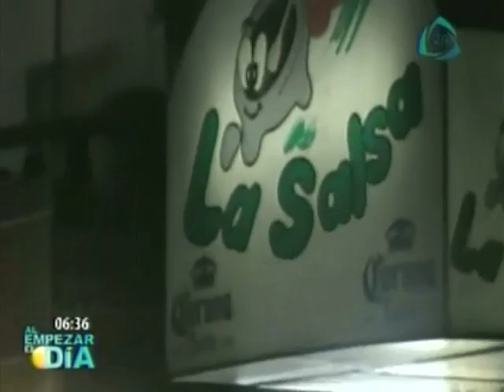Asesinan a un hombre luego de participar en una riña callejera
Asesinan a un hombre luego de participar en una riña callejera, donde los asesinos Confucian un automóvil en donde escaparon.

Asesinan ,hombre, participar, riña,callejera,escaparon,Cadena tresCadenatres, Cadena3, Cadena 3 Canal 128, Canal 28, Grupo Imagen, Invent Mx, Al empezar el día, Francisco Zea, noticias,noticias de hoy, noticias de ultimo momento, noticias de ultima hora